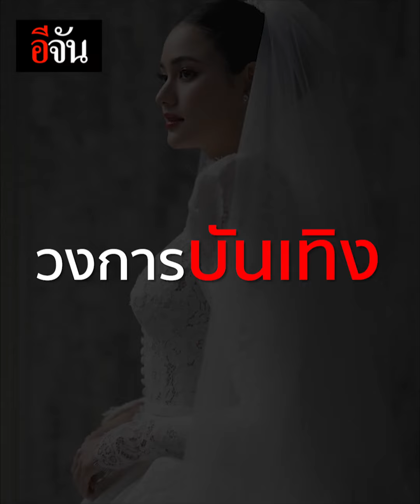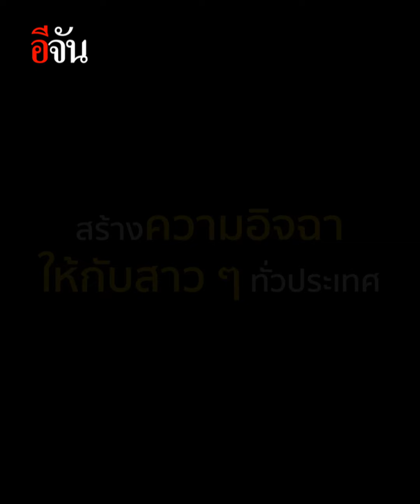นักธุรกิจหนุ่มหมื่นล้าน ควง นางเอกสาว ลั่นระฆังวิวาห์ | อีจัน EJAN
เกินฝันเจ้าสาว อลังการงานวิวาห์
นักธุรกิจหนุ่มหมื่นล้าน ควง นางเอกสาว ลั่นระฆังวิวาห์ ยิ่งใหญ่อลังการ ดั่งงานเต้นรำในเทพนิยาย